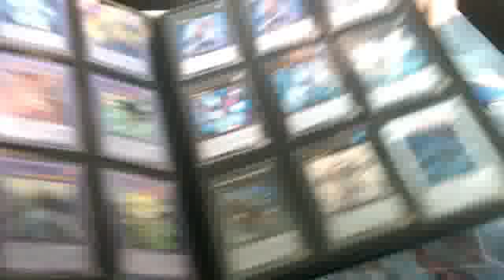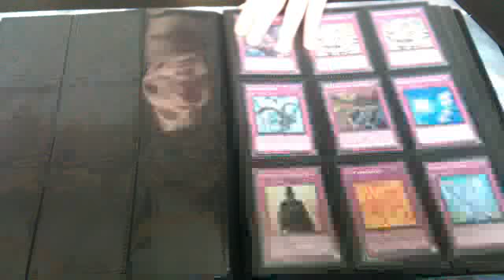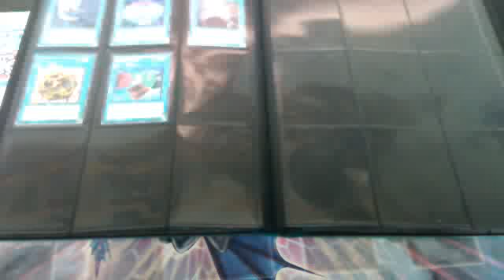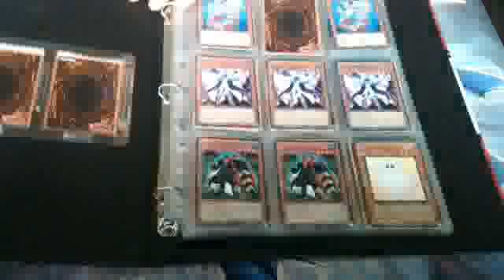trade binder milieu mars + trade binder de rare+annonce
salut a tous aujourdui nous nous retrouvons pour une video de trade binde tout est a lechange                                                                                                                                  recherche
3kabazaule
3guaiba
1 dolka
1laggia
2 macro cosmos
3guaiba
3 rai oh
3 lance interdite (super)
1 larve de brume
1 landoise
2 bottom
1kallidor 3 reine harpie en ultimate 3 dame harpie
et me proposer prix pour la boite de commune le concours approche aboner vous